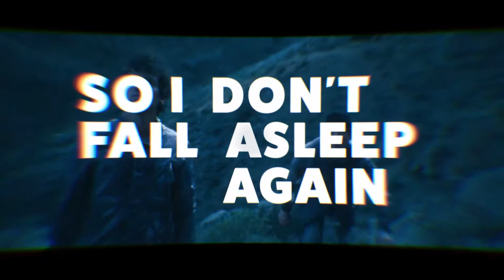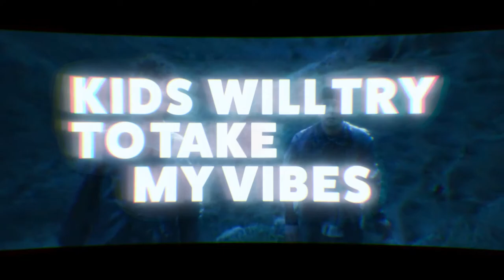Twenty One Pilots - Formidable REMIX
Another remix by Mintswalt! twentyonepilots have their 2nd go at having an EDM remix of their track,
What should come up next?

🎤Lyrics:
I'm already bored
I'm pretty sure I've seen this one before
I've got a long drive, I'll tape my eyes
So I don't fall asleep again
Singing out
Up and down
They're nodding
Heads are moving up and down
You got it
Everybody stand in line
One by one, take a hit, join the club
Kids will try to take my vibes
Or am I on the outside?
Singing out
Up and down
They're nodding
You got it
I am a Megalodon, oceans feeling like a pond
Swimming like a beast, underneath they be clinging on
Meteoric rise, in prehistoric times
Now that meteor is coming, coming
I am Megatron, cogs I'm stepping on
Then the little cogs got together, start a renaissance
Switched it up on me, fuel efficiency
On fumes I am running, running, running
Up and down
They're nodding
You got it
Everybody
Up and down
They're nodding
You got it
I'm on the outside in the summer heat
You can pay the cover charge, I'm in the street
Little do they know that they can't touch me
I'm vibin', vibin'
I'm vibin', vibin', yeah
Yeah
Yeah
Yeah

Song
The Outside
Artist
Twenty One Pilots
Album
The Outside
WMG (on behalf of Fueled By Ramen/Atlantic); Warner Chappell, LatinAutorPerf, CMRRA, PEDL, BMI - Broadcast Music Inc., and 2 Music Rights Societies